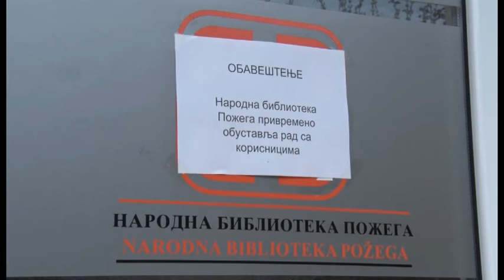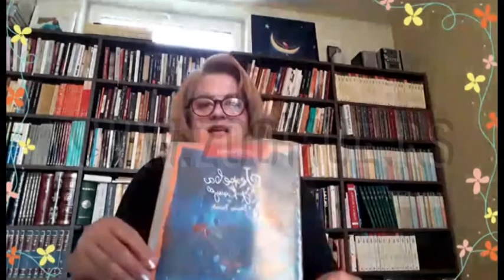Biblioteka Požega dostavlja knjige